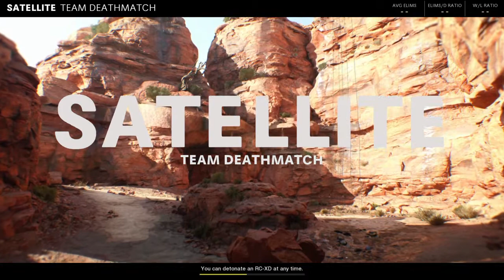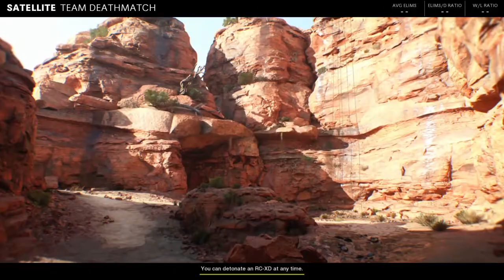Cold war beta is actually good